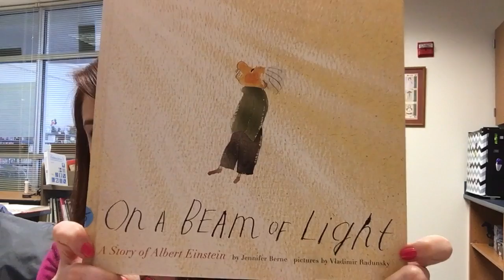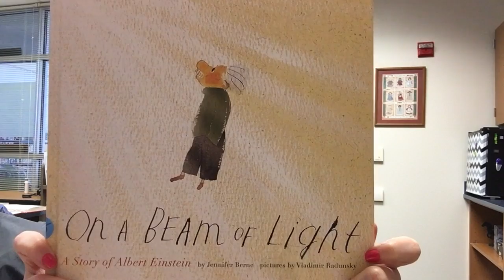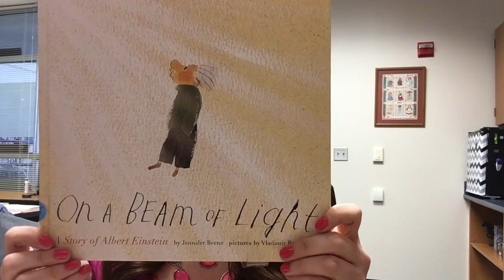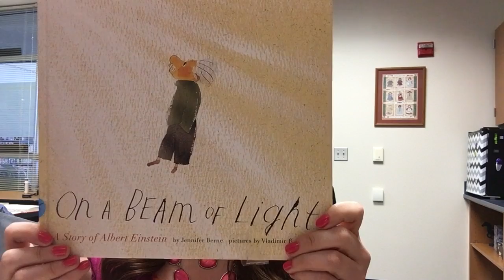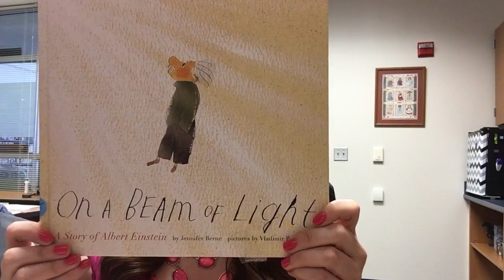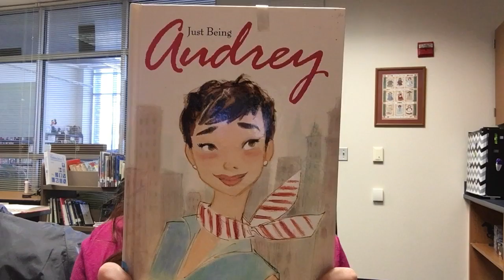Ms. Craft's Corner January 23-27, 2017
On a Beam of Light: A Story of Albert Einstein - Jennifer Berne, Vladimir Radunsky

Just Being Audrey - Margaret Cardillo, Julia Denos